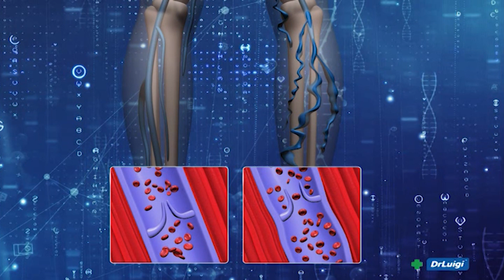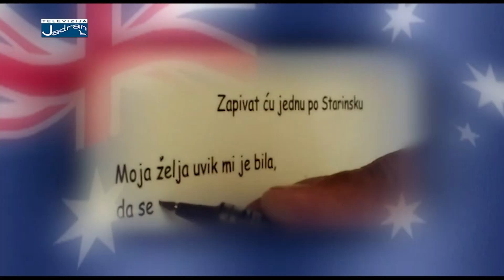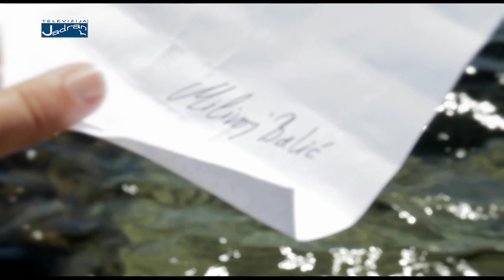PISME ZA DUŠU 30.09.2019. - NENAD VETMA